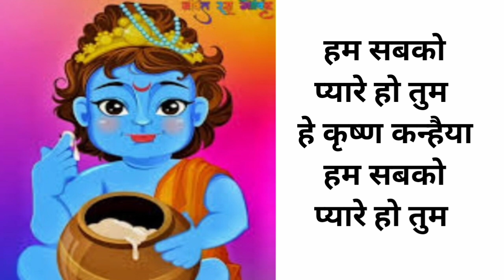जन्माष्टमी पर कान्हा जी पर प्यारी सी कविता/ जन्माष्टमी पर कविता/ कान्हा जी पर प्यारी सी कविता